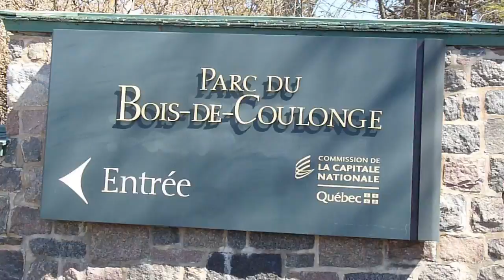Clip ta rue 2013 - Parc du Bois-de-Coulonge, à Québec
Vidéo portant sur le Parc du Bois-de-Coulonge, à Québec. Elle a été produite dans le cadre du concours "Clip ta rue", un concours organisé par la Ville de Québec. Plus de détails sur le concours